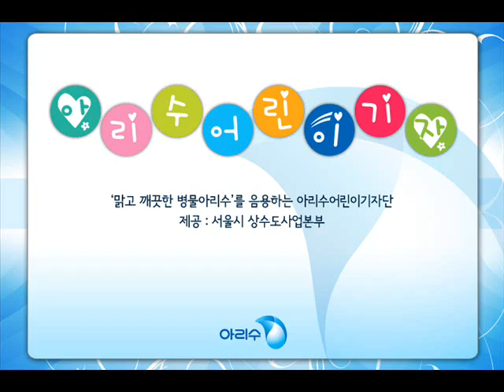[아리수어린이기자단] 병물아리수를 음용하는 아리수어린이기자단